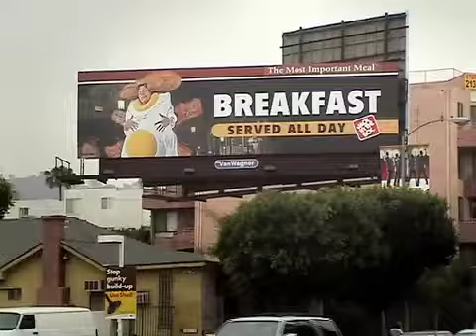Now On - DOs and DON'Ts #1 "Breakfast"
Now On "DO's and DONT's" #1 Breakfast